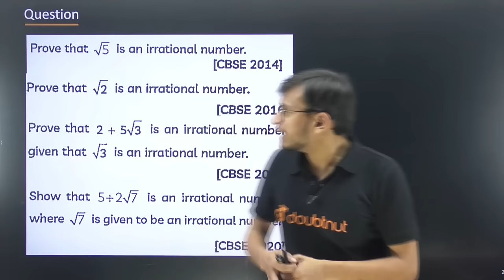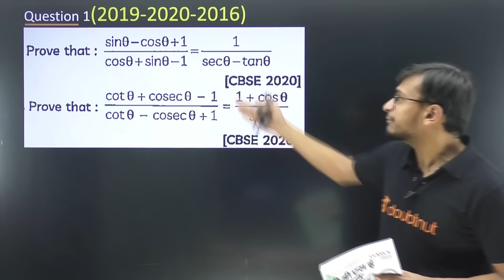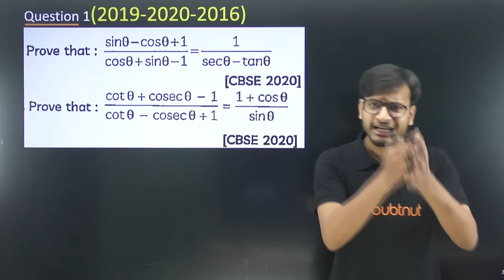CBSE Board 2023 | Class 10 Maths Previous Year Questions | Maths Most Important Questions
CBSE Board 2023 | Class 10 Maths Previous Year Questions | Maths Most Important Questions  | Akshay Sir Maths | Doubtnut

👉 Have Any Query? Ask Us.

class 10,
previous year sample paper class 10 maths ,
class 10 maths most repeated questions,
class 10 maths most important derivations 2023,
class 10 maths most important questions,
class 10 maths most important questions cbse,
class 10 maths most important question for cbse board,
class 10 maths most important question 2023 cbse board
class 10 all subjects preparation,